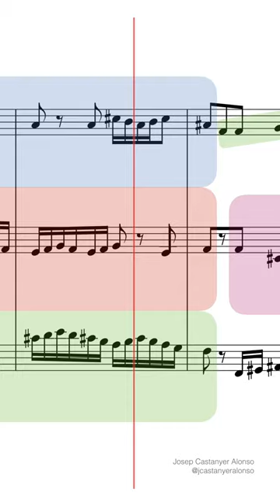🐕 “Let me do it for you”, but it’s double fugue 🎹 - Josep Castanyer Alonso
A double fugue on the theme of the “Let me do it for you” long nose dog meme.

The first time I heard this eerily catching tune it instantly pulled at my heartstrings: the slightly forced voice in the falsetto register, the rising major 10th on the piano and the watery eyes of a borzoi dog…I was not surprised at all by the meme rapidly becoming a part of Internet culture.

Here I have transformed it into a pocket-sized double fugue, with the first subject being the meme tune and the second, simpler subject doubling as a guide for the otherwise tonally ambiguous start of the jingle.

I tried to treat both of the subjects and the countersubject in a relatively scholastic way and show the structure of the fugue by making use of some colours.